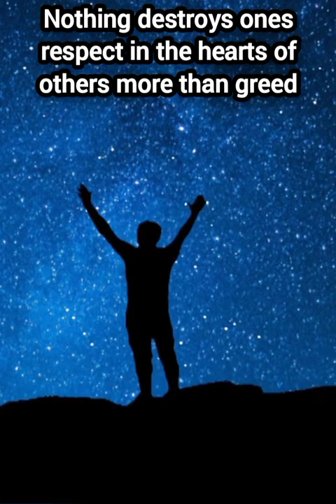Greed quotes motivation motivationalquotes discoveryourself shorts